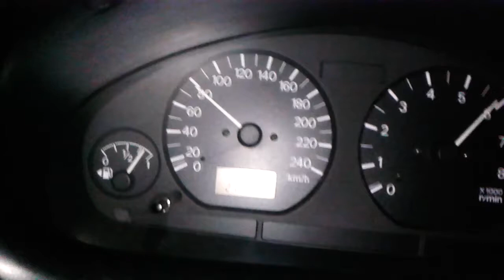Carisma 1.6 acceleration 0-100